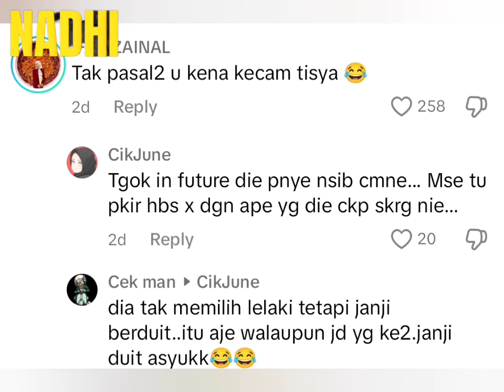“Lebih baik kita menangis dalam Lambo” -Wanita akui memilih dalam mencari suami